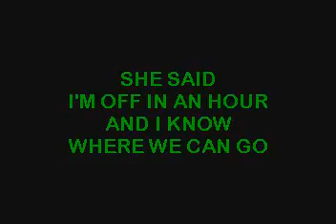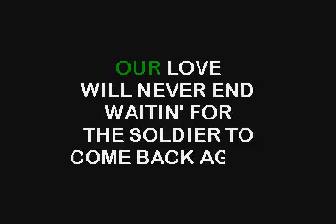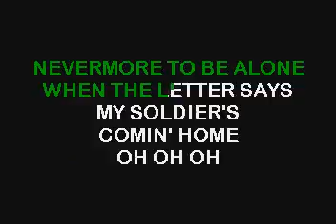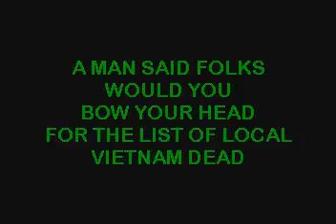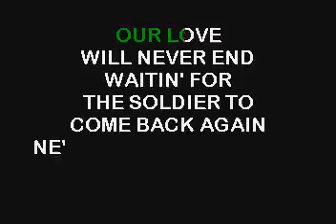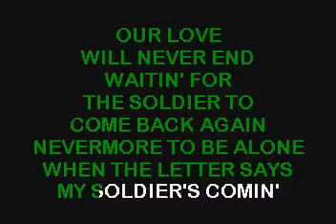SC3365 03 Robison, Bruce Travelin' Soldier [karaoke]